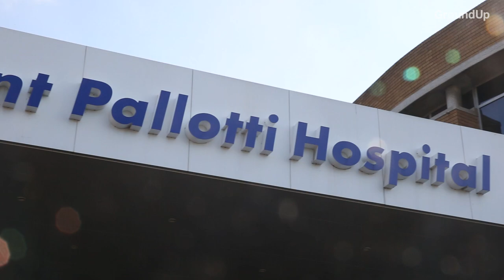Covid-19: What it’s like being a nurse during a pandemic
We asked nurses who treated Covid-19 patients to describe their experiences.

Produced by James Stent
Video by Ashraf Hendricks